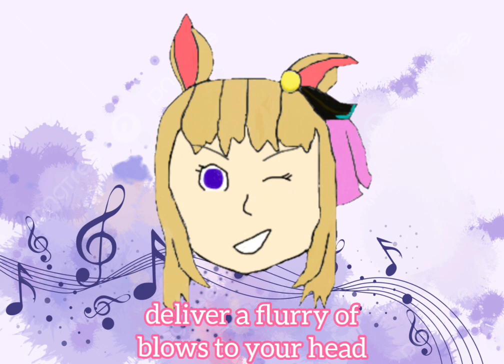(SHITPOST) Anna Nyui is Going to Beat You to Death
Hey, guys! Piper here with another UTAU cover!

I wanted to test out Anna Nyui's VCCV English bank, so I decided to shitpost. Do NOT take this video seriously. I didn't even tune her.
Also, I realized too late that the lyric is "body slam your sternum til it's just a bloody MIST" not "MESS", but I don't care. It still makes sense.

Enjoy the shitpost!

Song: Hatsune Miku is Going to Beat You to Death
Original song by: Amity
Original vocals by: Hatsune Miku V4 English
Software used: OpenUtau
Cover vocals by: Anna Nyui English VCCV -DIVA-
Video and art by yours truly

Thank you to everyone who helped me! 5,000 is the next goal!